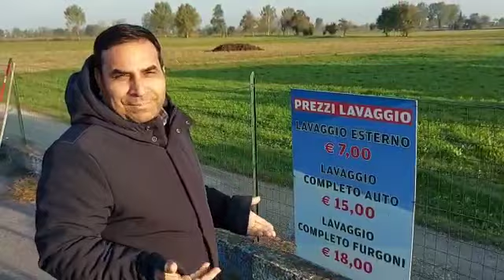car wash in Italy ،🚗 by kanwal kitchen vlog italy🇮🇹